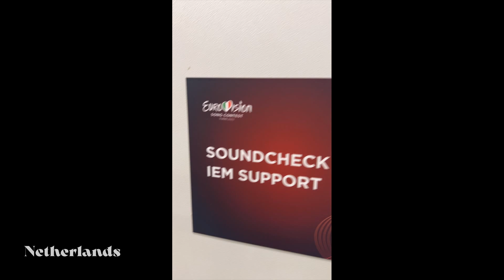S10 - De Diepte - Netherlands 🇳🇱 - First Rehearsal - Eurovision 2022